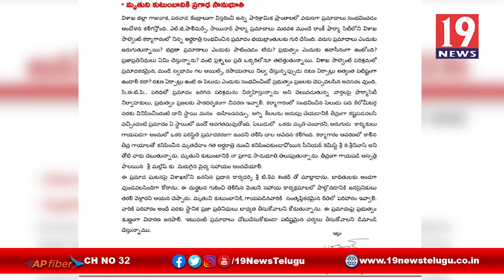గ్రామ సచివాలయాలను సందర్శించిన పిఠాపురం మున్సిపల్ కమిషనర్ కాళీబాబు - తూర్పు గోదావరి జిల్లా